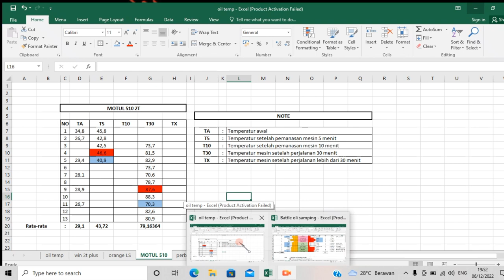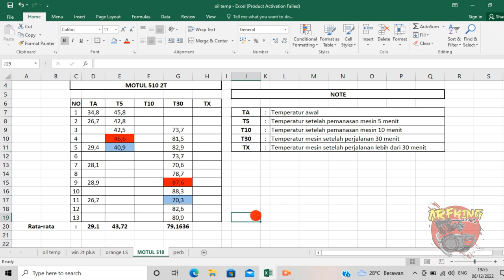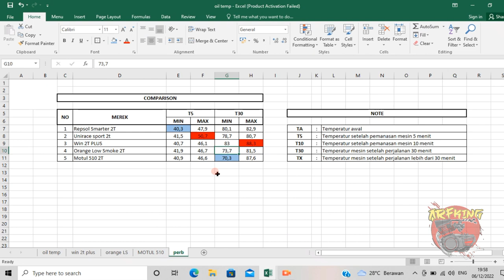Review Temperatur mesin MOTUL 510 2T